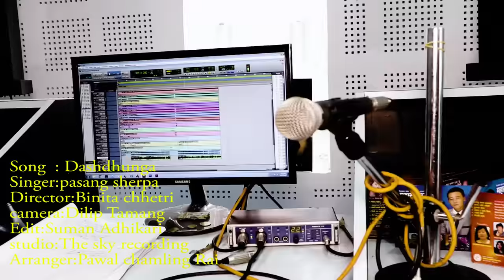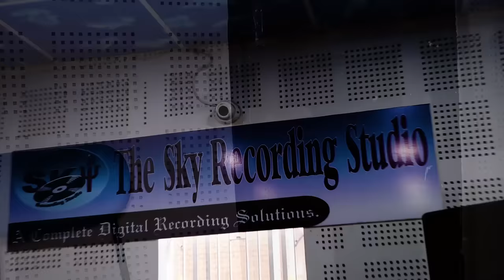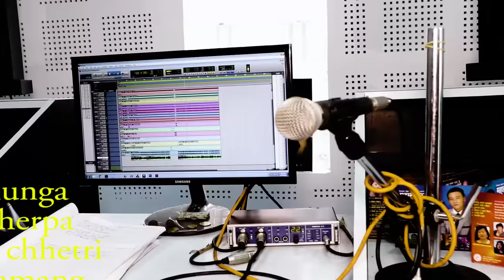पासाङ शेर्पाको पहिलो गित दास ढुंगा Pasang Srepa first song II Dass Dhunga II New release 2021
Pasang Sherpa - Dsahdhunga | Offical Music Video 2021
Singer: Pasang Sherpa
Studio: The sky recording
Direction: Binita Chhetri
Camera: Dilip Tamang
Editor: Suman Adhikari
Media partner: Sampurna media, Zoom tv Nepal, Golden tv, Hk tube Nepal, Inbox Nepal, Sailung live, Arun post online tv Any Time Nepal

Special Thanks to Sonu Limbu ( Any Time Nepal ) ,Anup Limbu (Golden Tv ) , Arun Post Online Tv , Zoom Tv Nepal & ( Hk Tube Nepal Online Tv )

भिडियो पूरा हेरेर तपाईको प्रतिक्रिया दिन अभुल्नु होला धन्यवाद ।।